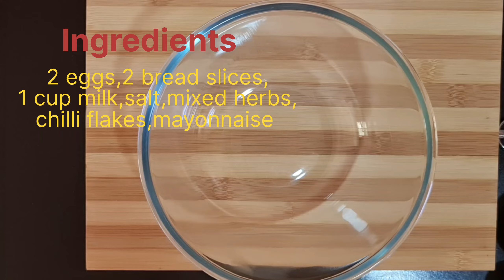Bread Omelette Pizza||10 min breakfast recipe||Bread Omlette in a new way||Healthy Breakfast Recipe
Bread omlette Pizza recipe
Ingredients:
Bread,milk,eggs,chilli flakes,
mixed herbs,mayonnaise, oil

This video contains a healthy 10 min breakfast recipe using 2 egg and 2 bread slices.Do try this easy breakfast recipe and give your feedback in the comments section.